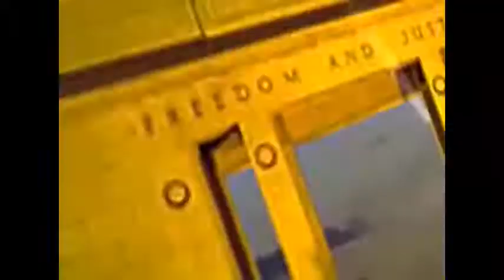TONIGTH with Jessica Williams. my father didn't want me to be an actress